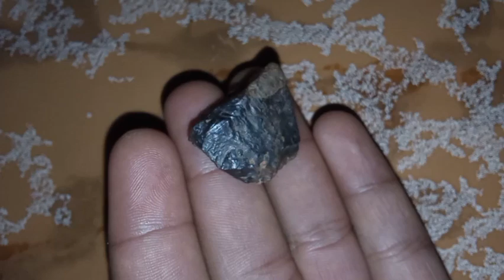How To Identify a Meteorite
Identifying a meteorite using a mobile phone involves a combination of visual inspection and using certain apps or tools to assist in the identification process. Here are steps you can follow:

1. **Visual Inspection**:
   - **Magnetic Test**: Meteorites are usually magnetic. Use a small magnet to see if the stone is attracted to it.
   - **Weight**: Meteorites are typically heavier than most earth rocks due to their high metal content.
   - **Appearance**: Look for a fusion crust, which is a thin, dark, glassy coating formed as the meteorite melts upon entering the Earth's atmosphere. Inside, meteorites may have a metallic or stony appearance with possible metal flakes.
   - **Shape**: Many meteorites have irregular, but generally rounded shapes, and may have regmaglypts, which are thumbprint-like indentations on their surface.

2. **Use Mobile Apps**:
   - **Meteorite ID App**: There are specific apps designed for meteorite identification, such as "Meteorite ID" or "Meteorite Hunter". These apps can help you compare your specimen with known meteorite samples and provide additional information.
   - **Magnetometer Apps**: Your phone’s magnetometer (compass app) can detect magnetic fields. Since meteorites often contain iron, they can cause a noticeable change in the readings of the app when brought close to the sensor.
   - **Magnifier and Flashlight**: Use your phone’s camera along with the flashlight to closely inspect the stone’s surface for characteristic features.

3. **Photograph and Compare**:
   - Take clear, high-resolution photos of the stone under good lighting. Compare these photos to images of known meteorites available on the internet or within specialized apps.
   - Use online forums or communities such as the Meteorite Exchange or Reddit’s r/Meteorites, where you can upload photos and ask for opinions from experienced collectors and experts.

4. **Reference Materials**:
   - Use resources like the Meteorite Classification website, or the Meteoritical Society's database, to compare your findings with scientifically classified meteorites.

5. **Testing**:
   - If you have a streak plate (unglazed ceramic tile), you can perform a streak test. Most meteorites will leave a dark streak, unlike most terrestrial rocks.

By combining these methods, you can increase your chances of accurately identifying a meteorite using your mobile phone. However, for a definitive identification, you may still need to consult a professional or send the specimen to a laboratory for analysis.